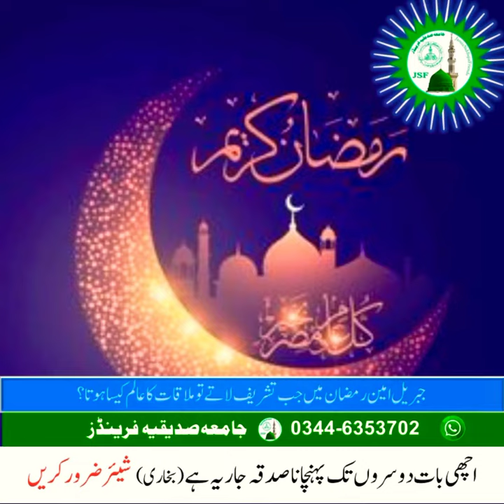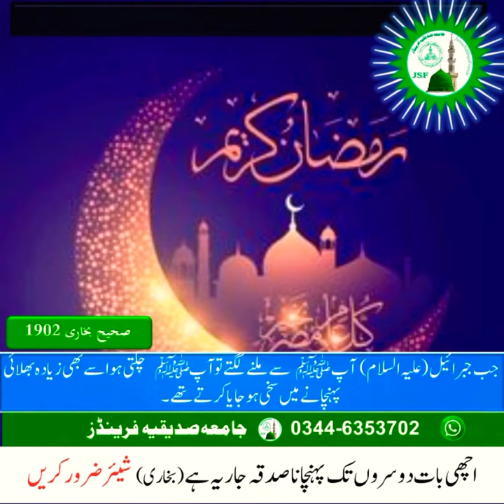Ramzan Ki Batain 4